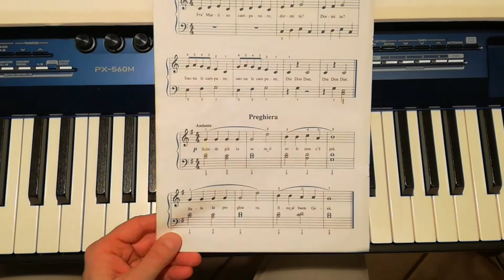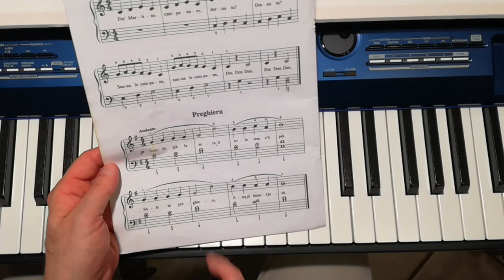Aaron 1° Volume - Preghiera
Un semplice brano tratto dal primo volume di Michael Aaron. Come suonarlo...